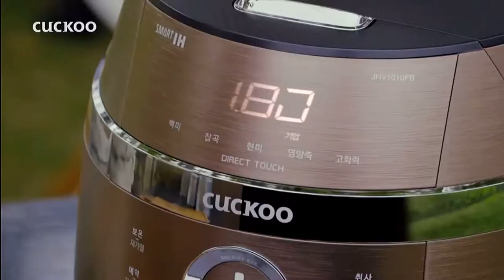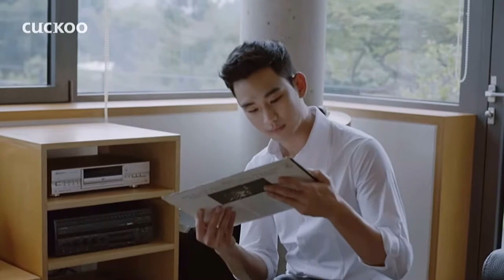Kim Soo Hyun’s Cuckoo Commercials Compilation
Cuckoo Electronics Co., Ltd. (Hangul:쿠쿠전자) is a South Korean manufacturing firm founded in 1978.

Cuckoo manufacturers small home appliances like Rice Pressure Cookers, Multi Pressure Cookers, Water Purifiers, Air Purifiers.